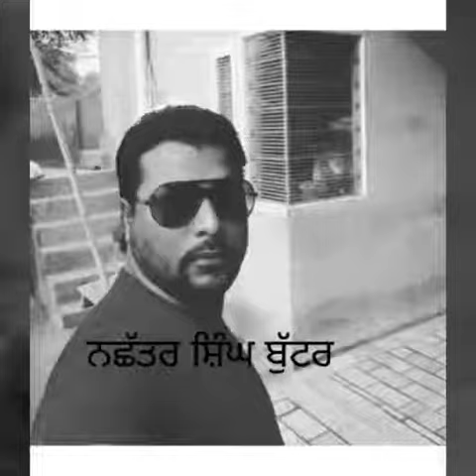December 22, 2018